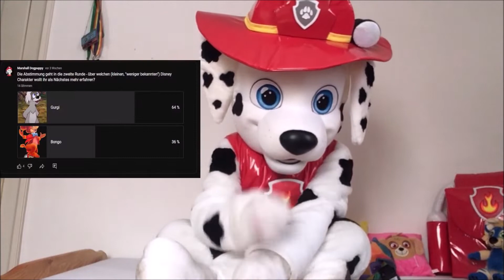Gurgi, der SCHMUSEBÄR aus "Taran und der Zauberkessel" 🐾🔥 Marshall Dog Puppy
Gurgi ist eine Figur aus Disneys Zeichentrickfilm The Black Cauldron von 1985. Er wird als Gopher-Holztroll dargestellt, dessen Sprachverzerrungen denen von Donald Duck ähneln.

Ausschnitte, Filmszenen und Musik aus "Taran und der Zauberkessel" (The Black Cauldron) Copyright Disney 1985.

Der Film basiert auf der gleichnamigen Fantasy-Romanreihe von Lloyd Alexander.

Ich spiele als Fursuiter die Figur "Marshall" aus der Nickelodeon Serie "Paw Patrol" zum Spaß und zur Unterhaltung. Dies ist keine Werbung für das Trademark "Paw Patrol", sondern ein reines Spaß- und Fan Projekt.